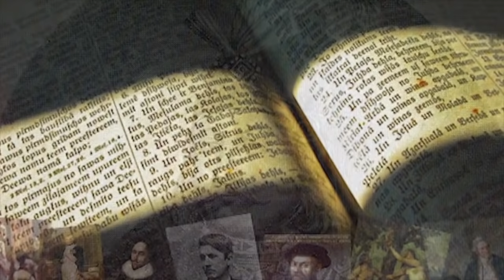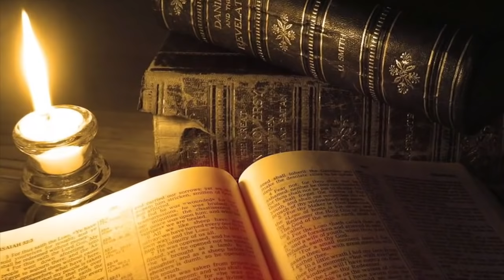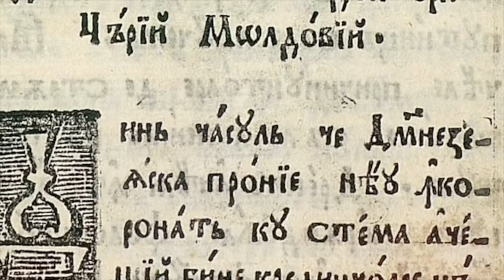Radu Serban, Un Luptator Pentru Cauza Crestina, Misterele Istoriei Romanilor 6